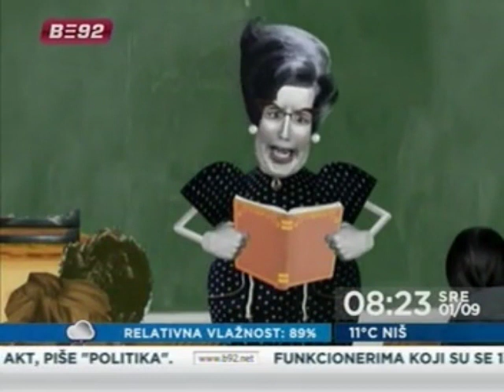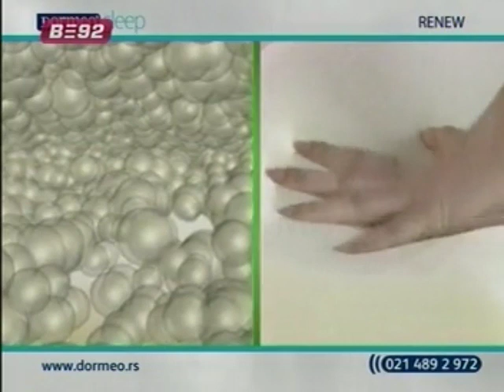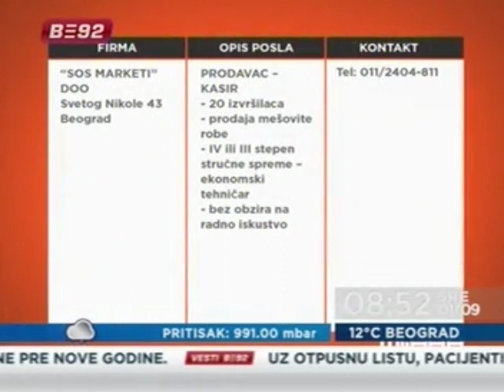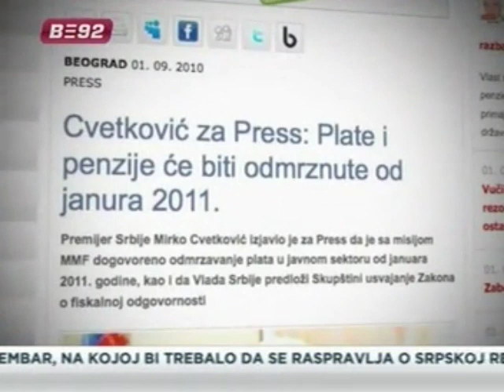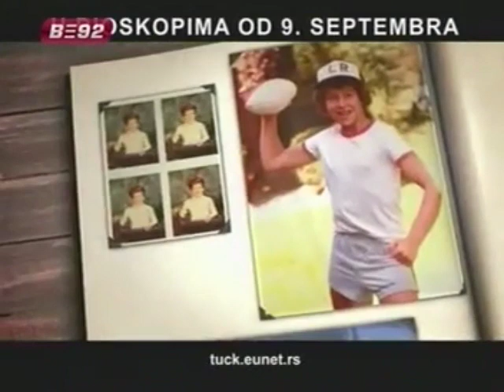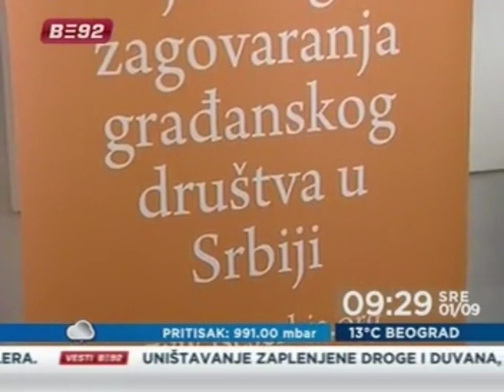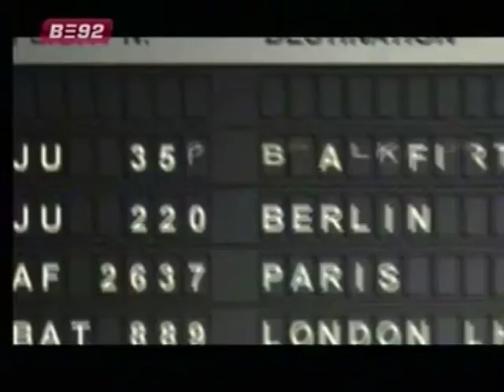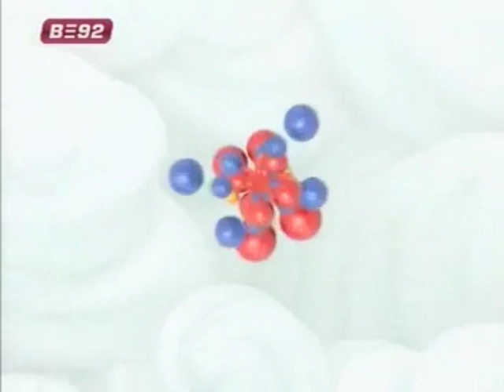B92 - Dizanje (01.09.2010.)